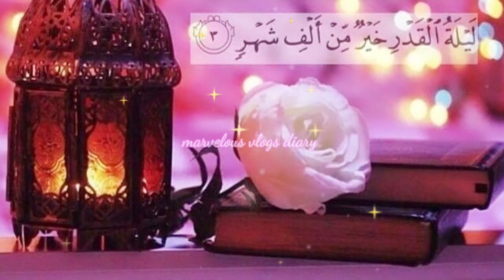Ramzan Ki 27 Sehri Mubarak Status | 27th Sehri whatsapp status ❤️Alvida Mubarak Status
Ramzan Ki 27 Sehri Mubarak Status | Ramzan Ki 27th Sehri Mubarak | Alvida Mubarak Status |Alvida2023